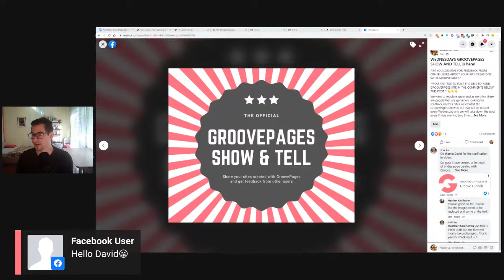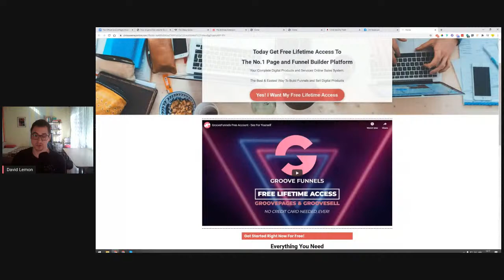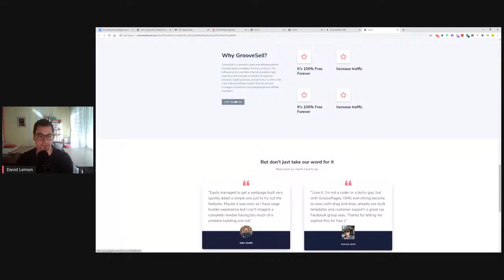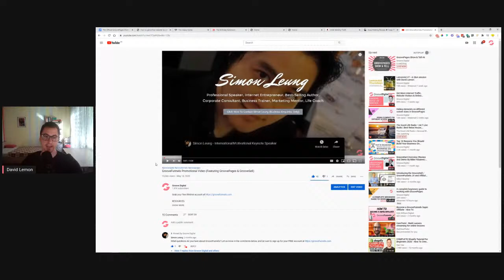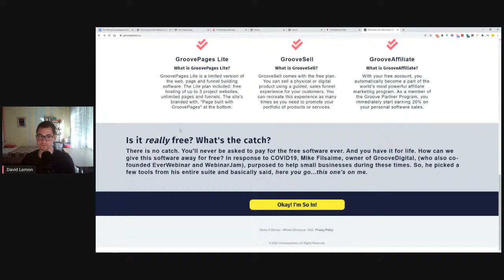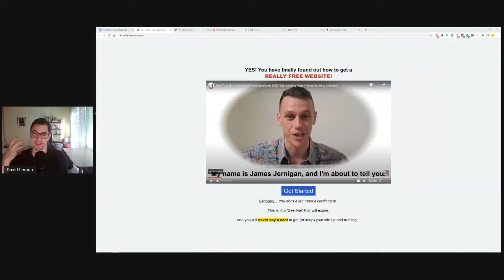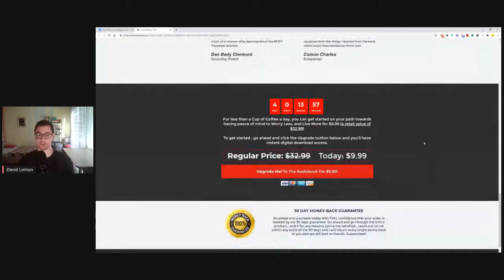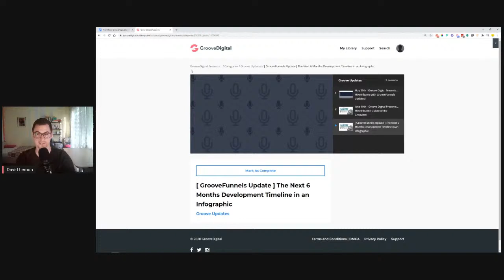GroovePages Show & Tell #6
Do you want your site to be reviewed live?
Post your link in the comments below and let David Lemon review your pages and give feedback on how you could improve it.